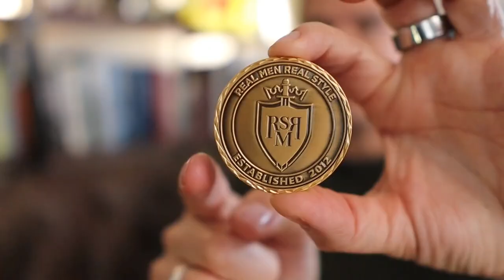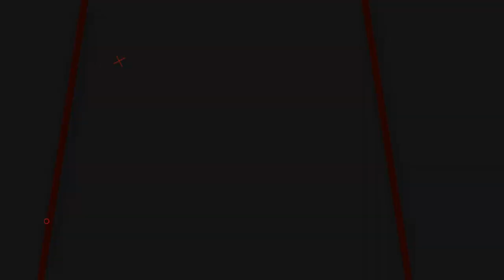Это САМЫЕ лучшие способы упаковать багаж (у вас окажется в 2 раза больше места)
В этом видео Антонио расскажет как более эффективно упаковывать багаж!